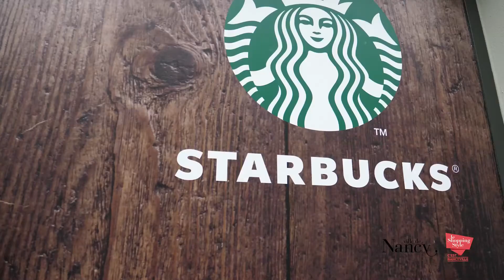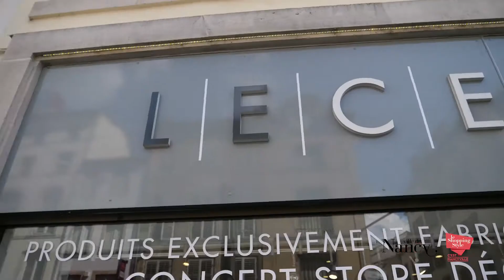Le dynamisme commercial du Centre-ville de Nancy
En partenariat avec La Chambre de Commerce et d'Industrie de Meurthe et Moselle, La chambres des métiers et de l'Artisanat de Meurthe et Moselle, Les Vitrines de Nancy et Scalen, l'agence de développement des territoires Nancy Sud Lorraine, la ville de Nancy déploie un nombre considérable d'initiative pour mettre en valeur les commerces du centre-ville : amélioration de la circulation routière et piétonne, organisation d'événements, mise en place de points d'information, réduction sur les parkings  … des actions concrètes menées par le développeur de centre ville depuis un peu plus d'un an.
A l'occasion de la 2ème édition du Rendez-vous du commerce, l'équipe de Nancy Replay est partie à la rencontre des commerçants et des clients du centre ville pour savoir si ces mesures ont réussi a dynamiser le centre-ville de Nancy.

Développeur de centre-ville
Pôle Economie, Développement et Urbanisme

Cliquez-ici pour visiter le site de l’actualité du commerce au centre-ville de Nancy :

NANCY REPLAY propose de découvrir notre belle cité ducale en images … Les meilleures adresses pour sortir, faire les boutiques, se divertir ou encore en découvrir toutes les gourmandises, les quartiers, les balades, son histoire, sa culture et surtout ceux qui la font rayonner.